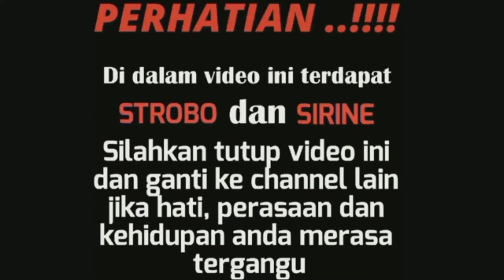TERNYATA!!!! Masih Ada Yang Tidak Mau Menepi || Escorting An Ambulance #71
TERNYATA!!! Masih Ada Yang Susah Untuk Menepi, Escorting An Ambulance #71